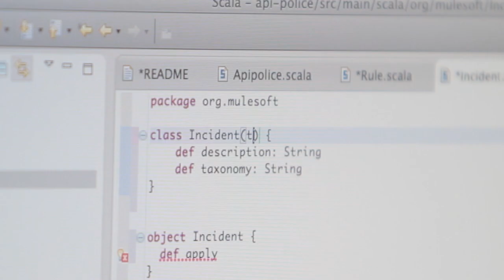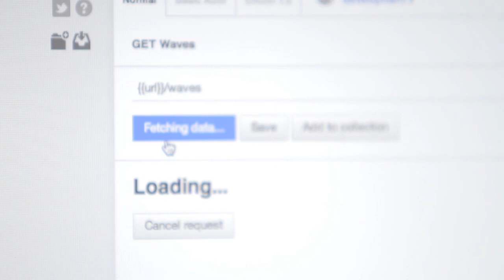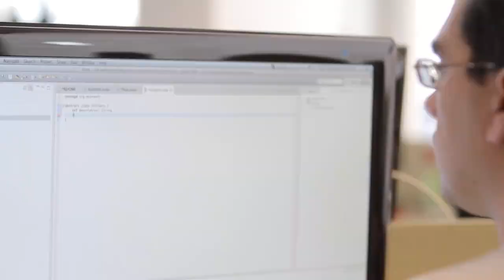MuleSoft Hackathon 2013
MuleSoft Engineers and Developers showcase their creativity and skills in 2013 Hackethon.